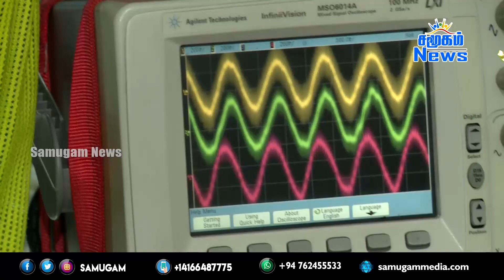இன்றைய செய்திகள் ஒரே பார்வையில் 16.09.2021 | Samugam News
-வெளிநாடுகளில் இருந்து இலங்கை வருபவர்கள்  இனி ஹோட்டல்களுக்கு செல்லாது வீடுகளுக்கு செல்ல முடியும்!
-தொற்றாளர் எண்ணிக்கை குறைந்தாலும் கொவிட் ஆபத்து குறையவில்லை - நாளை இறுதித் தீர்மானம்
-மேல் மாகாணத்தில் அரிசி தட்டுப்பாடு?
-GSP+ குறித்து பேச்சு நடத்த விசேட குழு இலங்கை வருகை